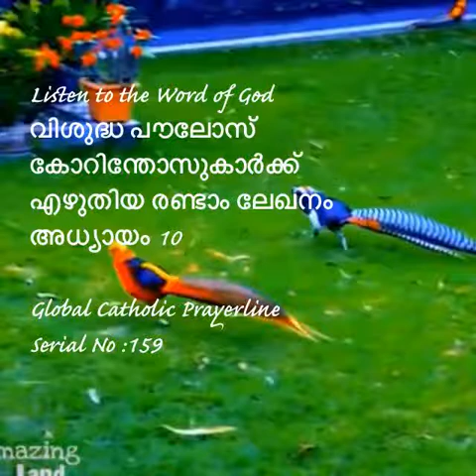2 Corinthians 10 - 2 കോറിന്തോസ് 10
2 Corinthians 10 -
2 കോറിന്തോസ് 10